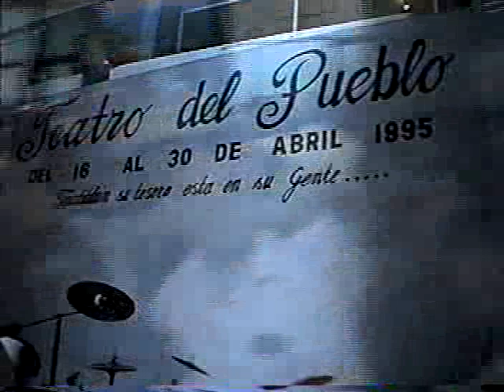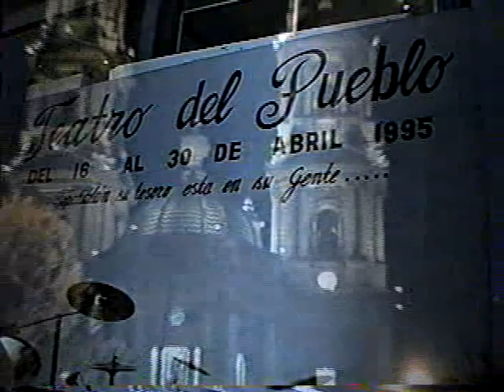trio cien te tuve y te perdi